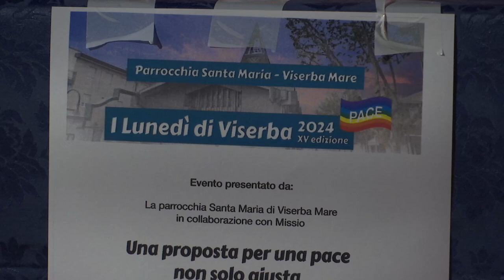Prof. Stefano Zamagni. Una proposta per una pace non solo giusta, ma anche equa e quindi duratura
12 Agosto 2024 ore 21.I lunedì di Viserba.